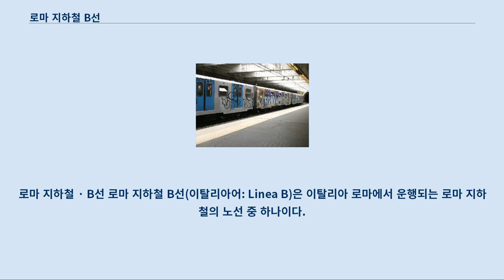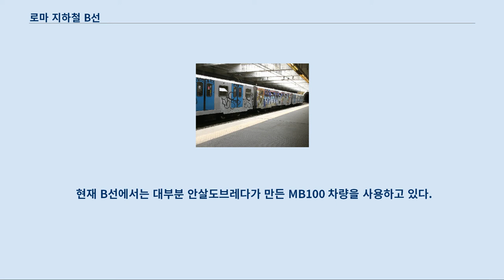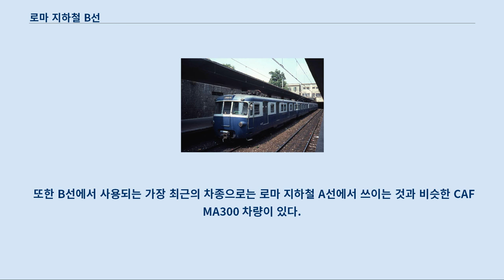로마 지하철 B선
로마 지하철 · B선 로마 지하철 B선(이탈리아어: Linea B)은 이탈리아 로마에서 운행되는 로마 지하철의 노선 중 하나이다.
 이름과는 달리 B선은 도시에서 가장 먼저 개통한 지하철 노선이다.
 북동부에 있는 레비비아 역과 콘카 도로 역에서 시작해서 남부에 있는 EUR 지구 내의 라우렌티나 역에서 끝나며 로마 시를 대각선으로 가로지르며 테르미니 역에서 A선과 교차한다.
 현재 B선은 시종착역을 포함하여 총 25개의 역이 있으며, 노선색은 ●파란색이다.
 첫 열차는 오후 5시 30분, 마지막 열차는 오후 11시 30분에 운행된다.
 2008년 1월 18일부터 금요일과 토요일에는 마지막 열차가 새벽 1시 30분까지 운행된다.
 하루에 총 300,000여명의 승객이 이용하고 377차량이 운행되며, 피크 타임 시간대의 배차 간격은 4.5분, 다른 시간대에는 6분, 피크 타임이 아닌 대부분의 시간대에는 최대 10분 정도이다.
 B선은 사실 이름과는 달리 로마에서 처음으로 지어진 지하철 노선이다.
 1930년대에 파시스트 정부는 중앙 기차역인 테르미니 역과 로마 동남부에 위치한, 1942년 로마 만국 박람회를 열기로 계획했었던 새로운 지구인 E42 지구 사이를 연결해줄 빠른 수단을 찾고 있었고 그 과정에서 B선이 계획되었다.
 그러나 1940년 이탈리아가 제 2차 세계 대전에 참전하게 되면서 엑스포는 열리지 않게 되었다.
 공사가 중단될 때 로마 중심부에 있던 지하철 터널 일부 (테르미니-피라미데 구간)는 완공되었고 전쟁 중에 방공호로 쓰여지기도 했다.
 1948년부터 지하철 공사가 다시 재개되었으며, 이전 계획 그대로 한때 만국박람회가 열릴 곳이었던 EUR라는 이름의 상업 지구를 향해 공사했다.
 1955년 2월 9일 마침내 루이지 에이나우디 이탈리아 대통령이 정식 개통을 선언했으며, 통상적인 운행은 다음날부터 시작했다.
 1990년 B선은 로마 동부를 향해서 테르미니에서 레비비아까지 연장되었으며, 모든 역은 현대화되었다.
 2012년 6월 13일에는 B1선이 개통되었다.
 이 노선은 B선의 지선으로 볼로냐에서 콘카 도로까지 세 개의 역을 가지고 있는데, 바로 산타녜세 / 안니발리아노, 리비아, 콘카 도로 역이다.
 최근 개통된 B1선은 콘카 도로에서 피아찰레 조니오 역으로, 그 다음에는 부팔로라타 역으로 연장되고 있는 중이다.
 B1선이 개통한 이후, 레비비아 역을 넘어서 두 개의 역을 신설하여 연장하기로 계획되었다.
 '산 바실리오 역'과 '토라치아-카살 모나스테로 역'이 신설된다.
 1955년 B선이 개통할때 처음으로 쓰인 차량은 MR100과 MR200 시리즈 (둘을 합쳐서 Automotrice Stanga-TIBB라는 차종으로 알려져 있음)였으며, 1990년에 모두 퇴역했다.
 로마-리도 선에서도 비슷한 차량이 쓰였고 그중 일부는 아직도 계속 사용되고 있다.
 현재 B선에서는 대부분 안살도브레다가 만든 MB100 차량을 사용하고 있다.
 이 차량은 1990년에 노화된 MR100과 MR200 차량을 대체하는 것 뿐만 아니라 동쪽 방향으로 레비비아 역까지 개통한 것에 따른 승객 증가에 대처하기 위해 도입했다.
 이 차들은 심하게 그래피티로 도배되어 있는데, 1970년대 뉴욕 지하철 열차의 모습이 그대로 B선의 열차에 나타난 것이다.
 MB100 차량은 차후에 다시 재생산될 예정이다.
 또한 MB100 차종과 비슷한 전 차량이 페루의 리마 지하철을 위해 생산될 예정이다.
 또한 B선에서 사용되는 가장 최근의 차종으로는 로마 지하철 A선에서 쓰이는 것과 비슷한 CAF MA300 차량이 있다.
 이 MA300 차량은 2010년부터 B선에서 운행을 시작했다.